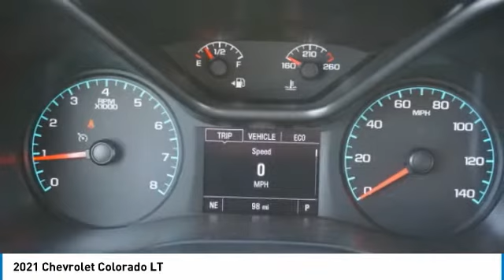2021 Chevrolet Colorado Decatur TX 112441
2021 Chevrolet Colorado LT

2111 US HWY 287 South

You'll love this 2021 Chevrolet Colorado. This is a vehicle you'll want to take home. Call and get in touch with James Wood Motors directly, and be the first to open the vehicle door today!